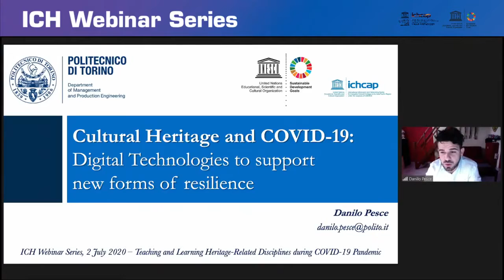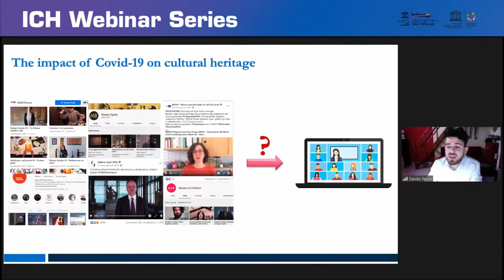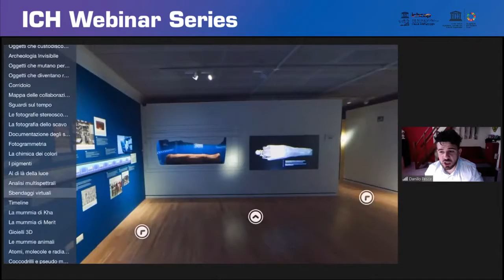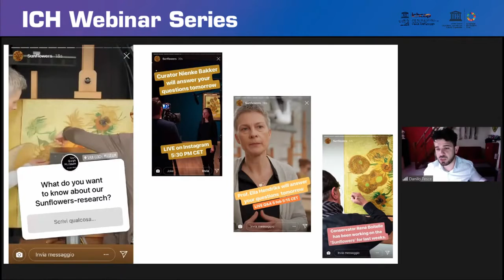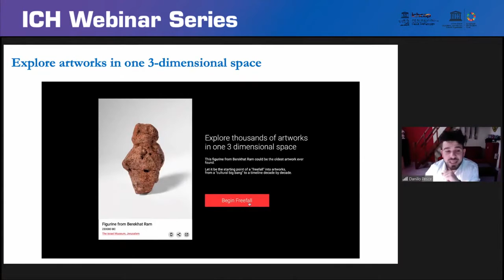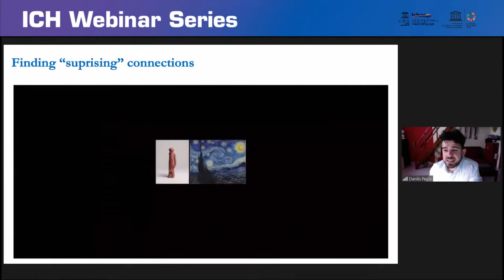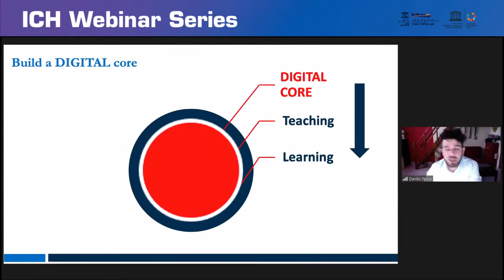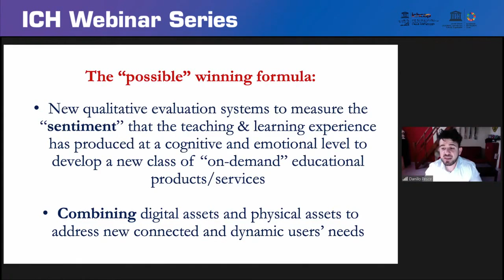Session 2-4 : Digital Technologies to Support New Forms of Resilience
Session 2-4 :  Cultural Heritage and COVID-19: Digital Technologies to Support New Forms of Resilience

Speaker : Danilo Pesce, Postdoctoral Fellow, Polytechnic of Turin, Italy

DANILO PESCE is a postdoctoral research fellow at Politecnico di Torino (Turin, Italy) and a visiting scholar at Cass Business School (London, UK). His research interests are mainly focused on the organizational and industry-level changes triggered by digital technologies adoption.